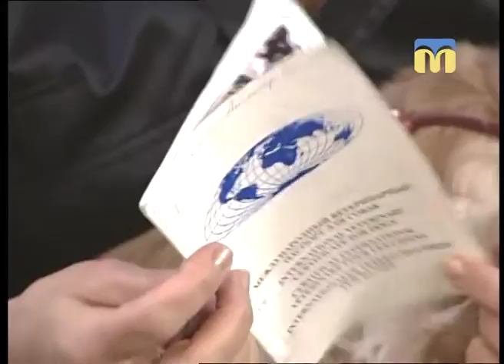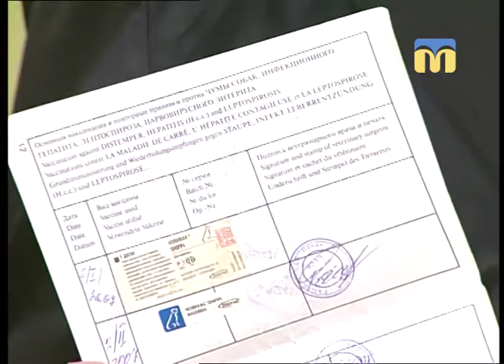Як вберегти здоров’я домашніх улюбленців – Новий день